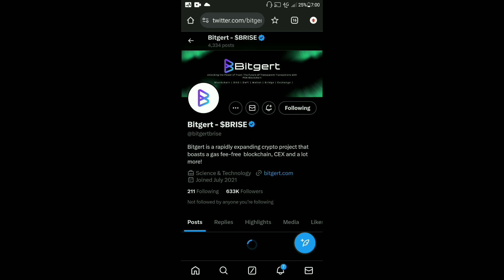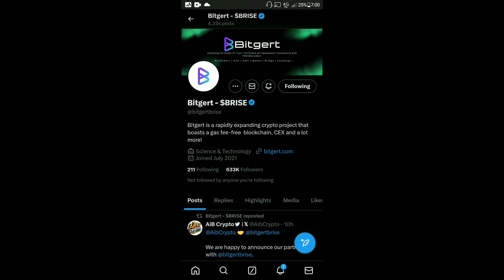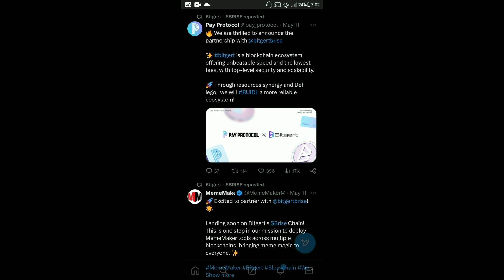BRISE Best Coin In 2024 | Bitgert 2T Supply Burn | BRISE $0.0000004 | Binance Listing